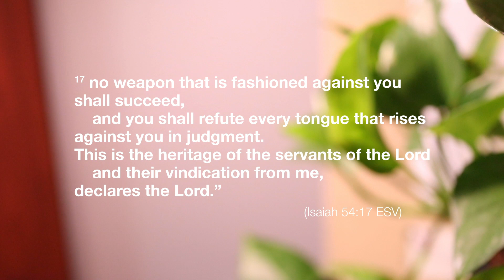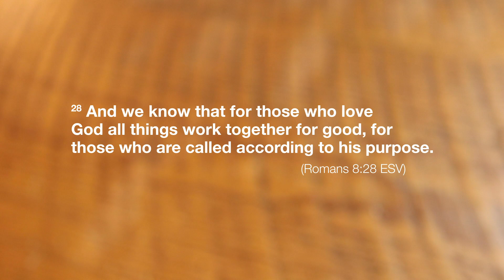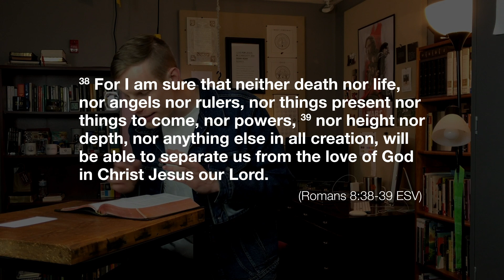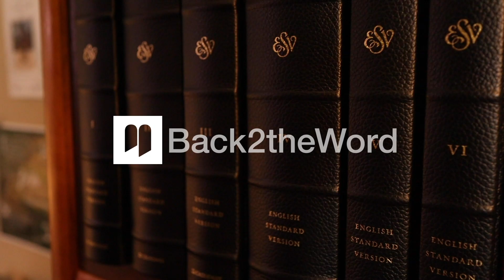No Weapon Formed // Isaiah 54:17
"No weapon that is fashioned against you shall succeed, and you shall refute every tongue that rises against you in judgment. This is the heritage of the servants of the Lord and their vindication from me, declares the Lord.” - Isaiah 54:17 ESV

Back2theWord, Because JesusIsENOUGH and Following Jesus is the Greatest Adventure!